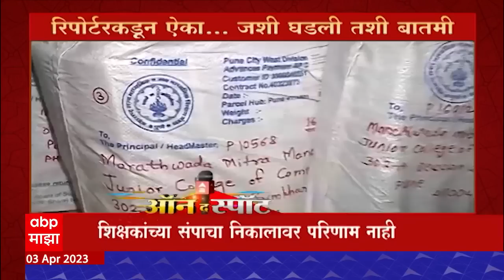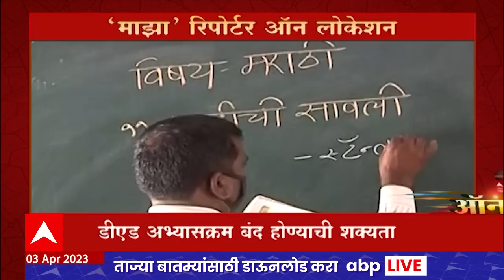On the Spot : राहुल गांधींना जामीन ते अरविंद सावंतांचं वक्तव्य : ऑन द स्पॉट : 03 एप्रिल 2023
Latest News Live | Top News Today | Headlines Today | Marathi News | Online News | Marathi Batmya | Maharashtra Political News Today | Maharashtra Political Crisis Live Updates | मराठी बातम्या | ताज्या घडामोडी | मराठी न्यूज | टॉप न्यूज टुडे | हेडलाईन्स टुडे | Rahul Gandhi Petition | Savarkar Remark Rahul Gandhi | Maha Vikas Aghadi Sabha | Sambhaji Nagar Sabha